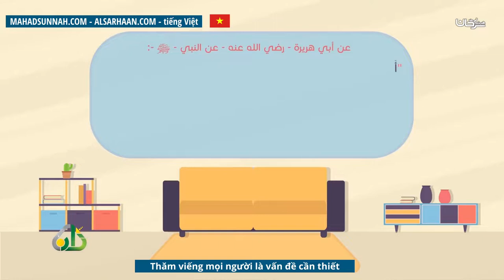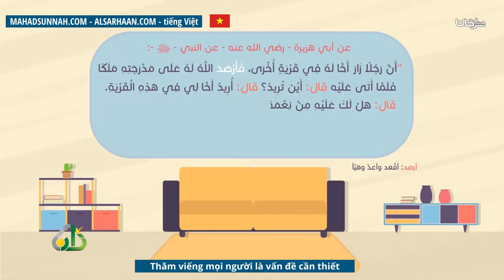Thăm Viếng Mọi Người Là Vấn Đề Cần Thiết التزاور بين الناس امر ضروري